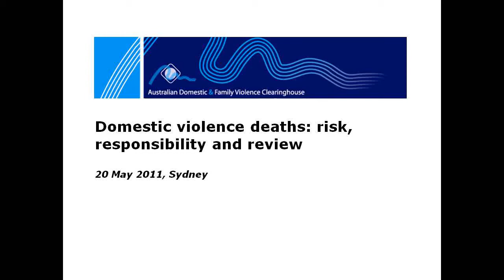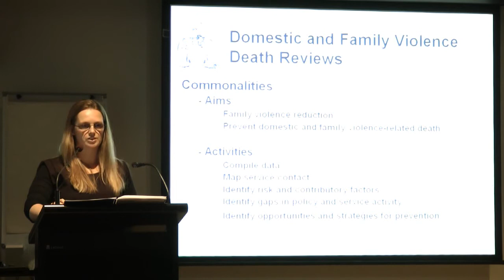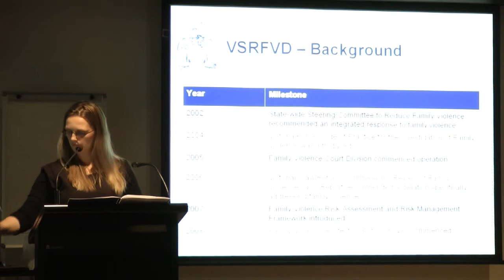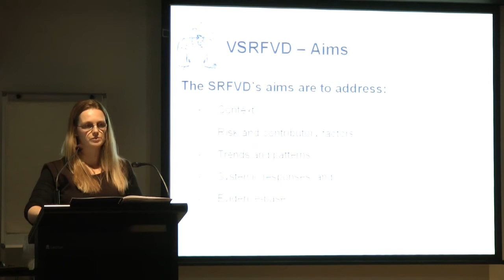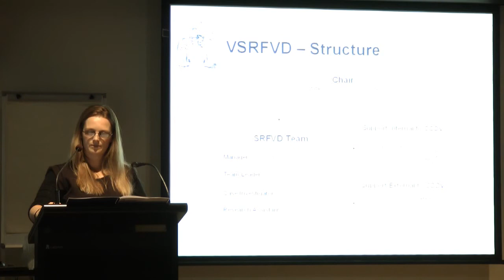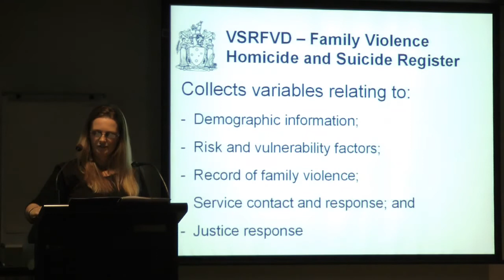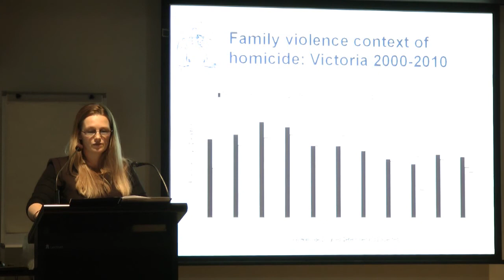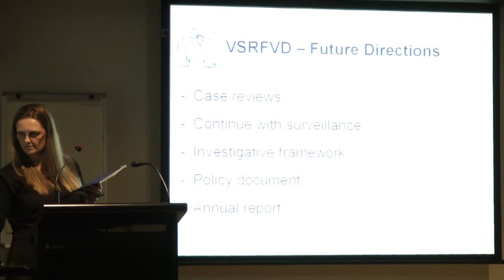Domestic and family violence death reviews and the Victorian experience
Lyndal Bugeja discusses the development and current progress of establishing a death review in Victoria.